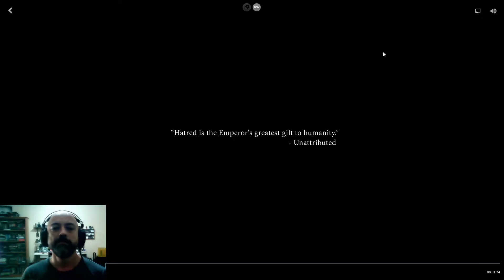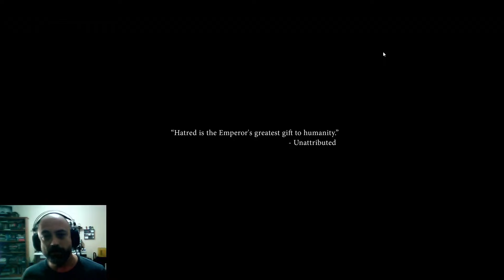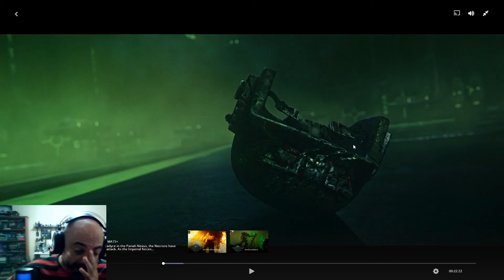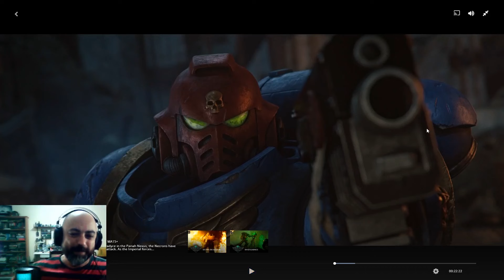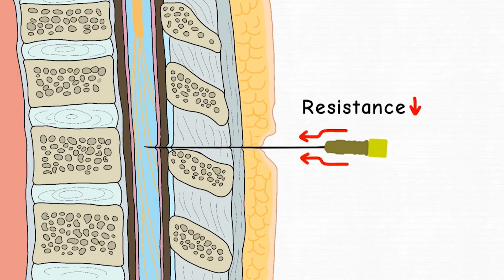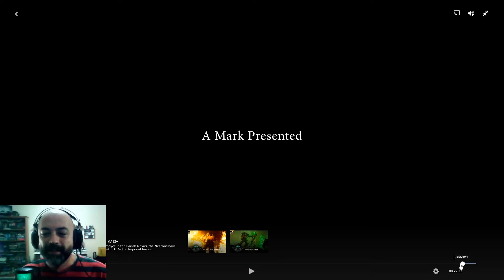Pariah Nexus 1. Bölüm İnceleme & Lore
Bilinmeyen bir Imperium dünyasında Necron'lar uyanır ve insanlık milyonlarca yıl yaşında bu robotlara karşı savunmaya geçer.